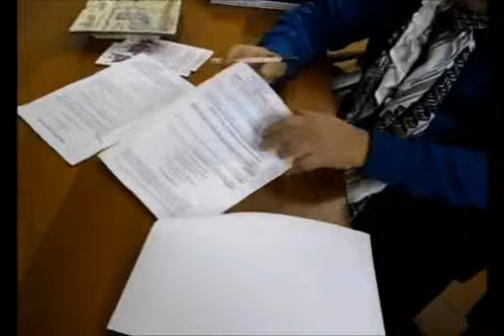PROTOCOLLO D'INTESA TRA LA FONDAZIONE MEDITERRANEO E BUCCINO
Un protocollo d'intesa è stato sottoscritto tra la Fondazione Mediterraneo, rappresentata dal presidente Michele Capasso ed il consigliere Pia Molinari, ed il Comune di Buccino, rappresentato dal Sindaco Nicola Parisi.
L'accordo prevede, tra l'altro, l'istituzione della sezione "Premio Mediterraneo Archeologia" dedicata a Marcello Gigante, nativo di Buccino e membro della Fondazione.